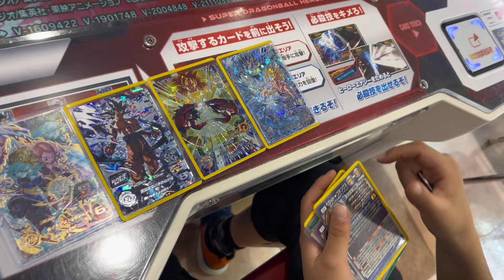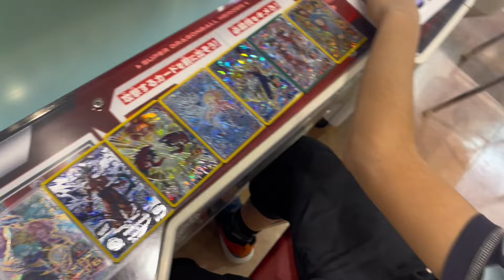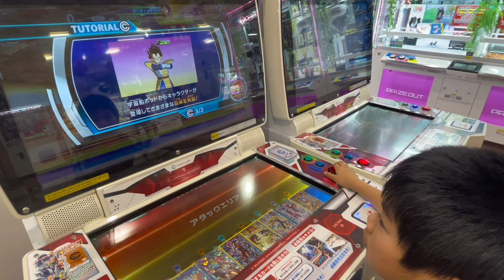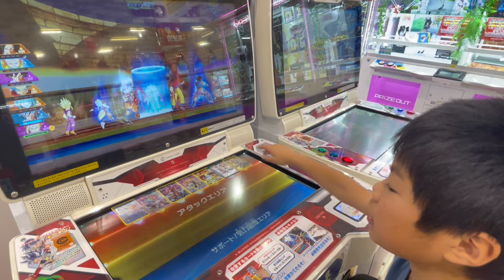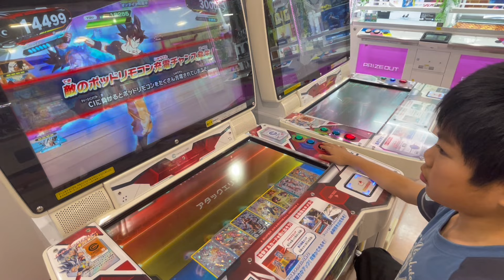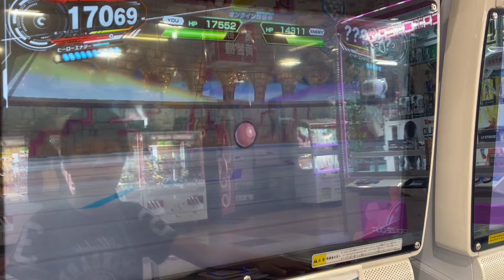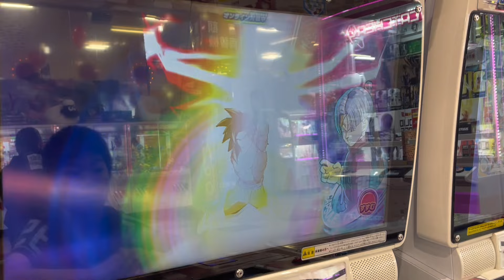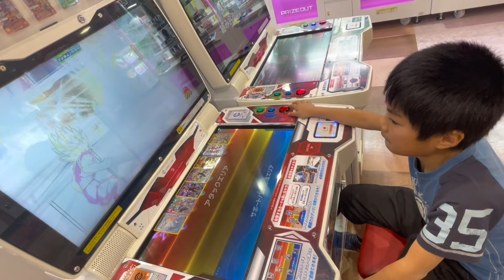SDBH 1000ダメージほどしか受けない相手は誰！？スーパードラゴンボールヒーローズ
🔥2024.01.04から スーパードラゴンボールヒーローズ sdbh も始めました！

▶️ポケモン の#メザスタ も少しだけ😄

🐟自分の釣りスピ図鑑が作れちゃう 📚 /釣りスピーNET 登録はこちらだよん！

✅釣りスピが遊べるお店はここをチェック！
ーー
💡釣りスピリッツの最新情報は

👆2024.1月に初めてスーパードラゴンボールヒーローズを知りやってみた結果、ハマる。

▶️もともとは釣りスピリッツ大好きな
小学生YouTuberのチャンネルはこちら！

よく観てるのは、釣りスピチャンネルという
「釣りスピリッツ」の公式チャンネル！

ゲームセンターや Nintendo Switchで人気の
「釣りスピ」だけどSwitch版の初期釣りスピリッツや最新ソフトの釣りスピリッツ水族館はまだやったことないです😁

メダルゲームなどゲームセンターの「釣りスピリッツ シンカー」で釣り大会に参戦したり、ひたすら釣りを楽しんだりしています！

🆕LINEオープンチャット開設したてホヤホヤですぞ！自由参加！ちゃがちゃんねるが管理人です！

その名も、
「釣りスピリッツ好きのための雑談部屋」